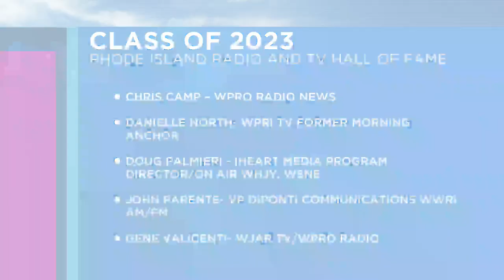The 2023 Rhode Island Radio and Television Hall of Fame Induction Ceremony